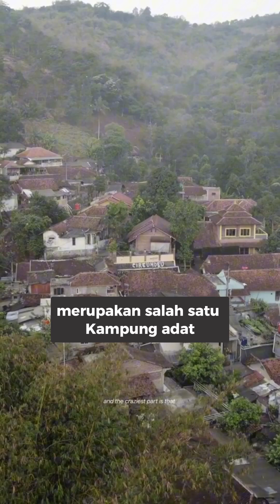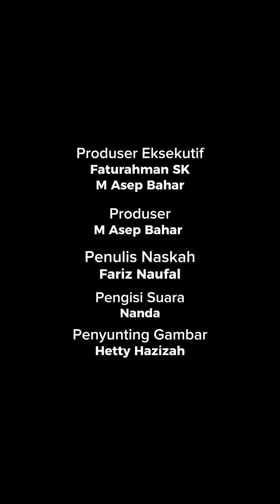SEDERET DESA TERSEMBUNYI YANG WAJIB DIKUNJUNGI, JADI WISATA KAMPUNG DI JAWA BARAT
Ada banyak wisata kampung unik di Jawa Barat yang bisa dijelajahi wisatawan, Di sini, kalian juga bisa menemukan beberapa kampung unik yang membuat siapa saja penasaran,

Berikut adalah beberapa nama kampung unik yang cocok dikunjungi